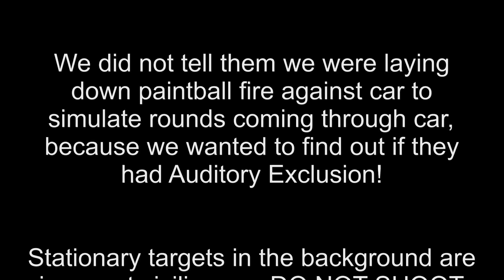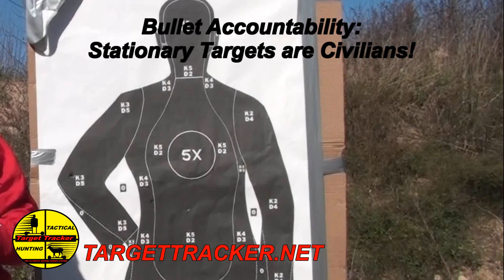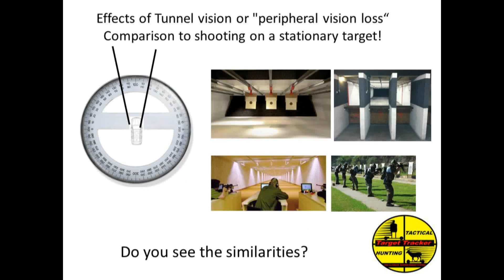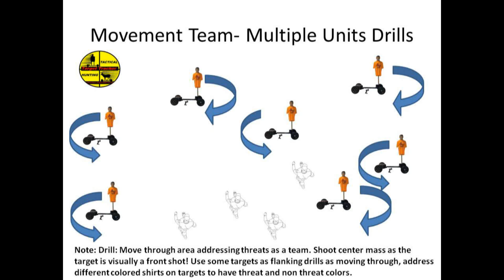Real Police Training by Target Tracker Moving Target Systems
WARNING - DO NOT ATTEMPT TO PERFORM THIS TRAINING!

DO NOT TRY THIS WITHOUT OUR CERTIFIED TRAINERS!
MAY CAUSE DEATH, INJURY OR DAMAGE TO PEOPLE OR VEHICLES.

This video is designed to provide an example of our training to assist Law Enforcement , Military and trainers thereof. This training should not be conducted by anyone who has not been certified through our training process.